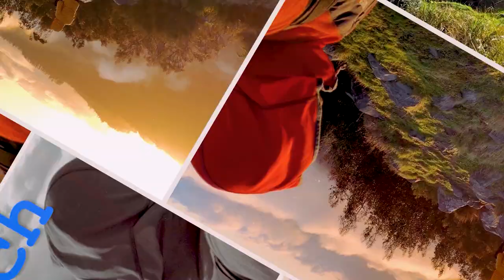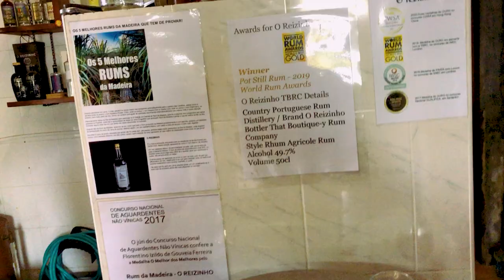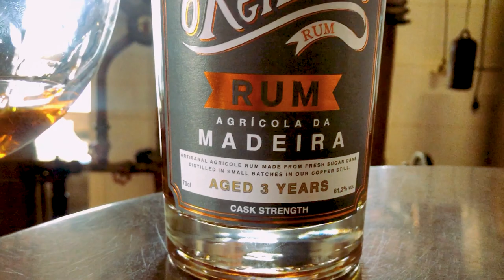#4 Madera AUTOSTOP Portugalia 🇵🇹 2022 RUM Z MADERY / RUMOWNIA O REIZINHO ORAZ SPACER PO FUNCHAL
MADERA.. zapraszamy do relacji z autostopowej podróży po portugalskiej wyspie! 3 tygodnie walki z pogodą, spanie pod namiotem i mnóstwo pięknych widoków!

W odcinku:
🌳  miasto Funchal i najładniejszy park w mieście oraz jakie zwierzaki tam mieszkają
⚽️ w którym miejscu znajduje się słynne muzeum Cristiano Ronaldo
🥃 poznana przez nas na autostopu para zaprosiła Nas na wspólną degustacje miejscowego rumu. Na miejscu właściciel zaprosił nas na zaplecze i pokazał jak robi się rum od podstaw. Przy okazji dał nam spróbować kilka ich rodzajów. To było naprawdę ciekawe doświadczenie!
🏕 a na końcu pokażemy Wam jeden z najładniejszych schronów turystycznych na Maderze i jakie znajdziecie tam udogodnienia.

Miło nam Was przywitać.

Jesteśmy parą, która za cel obrała sobie okrążyć świat i poznawać kulturę poprzez picie i jedzenie oraz poznawanie osób. Krok po kroku staramy się to czynić i niezmiernie będzie nam miło jeśli wejdziecie na pokład naszego samolotu.

ZOSTAW DZWONECZEK, napisz komentarz I POMÓŻ NAM SIĘ W TEN SPOSÓB ROZWIJAĆ.

Title: sunset tree by Amine Maxwell
Genre and Mood: Hip Hop & Rap · Calm